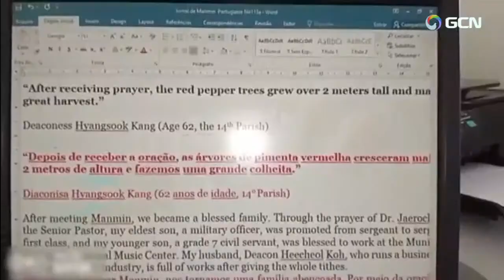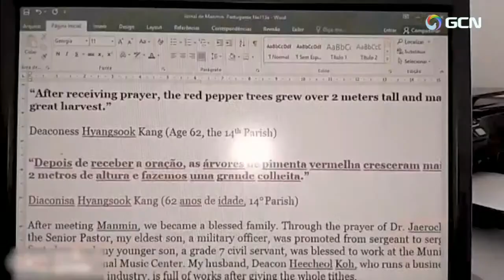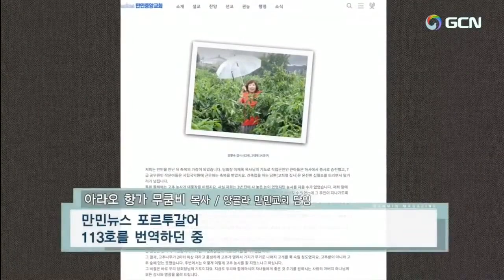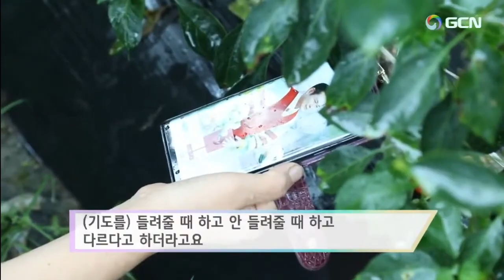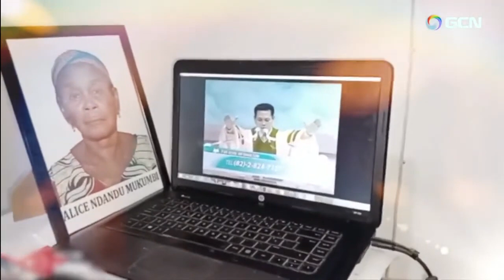Sanidad milagrosa de problema cerebral desconocido e inconsciencia| Manmin Magazine